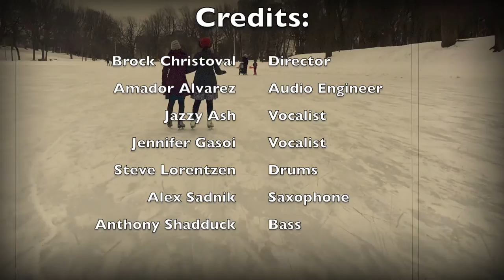Ice Skates feat. Jennifer Gasoi (Jazzy Ash)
Official Music Video for "Ice Skates feat Jennifer Gasoi" (Bon Voyage - Jazzy Ash)

CREDITS:
Sound Engineer: Amador Alvarez
Director/Videographer: Brock Christoval
Film Editor: Ashli Christoval

Vocalist: Jazzy ash
Vocalist: Jennifer Gasoi
Drums: Steve Lorentzen
Saxophone: Alex Sadnik
Bass: Anthony Shadduck